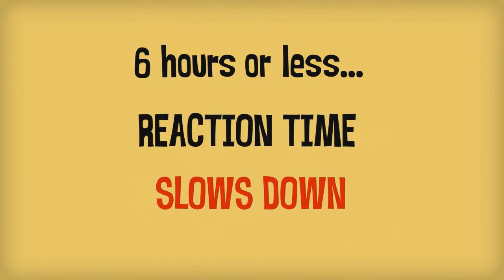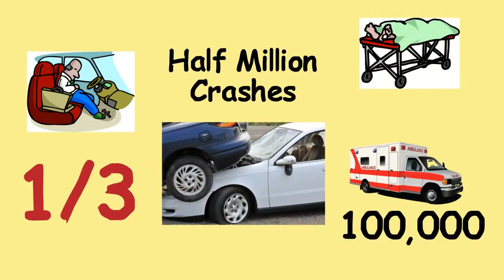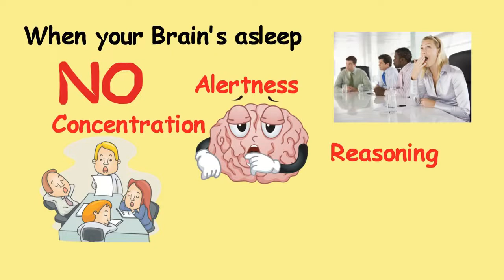5 23 2022 Sleep Loss Effects Danger Sleepy Worker at Work Safety Training Video